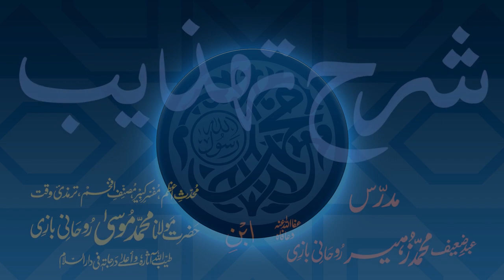Sharh-e-Tahzeeb Dars - 057 - Page - 015 - Maulana Muhammad Zuhair Ruhani Bazi - 26/11/2020